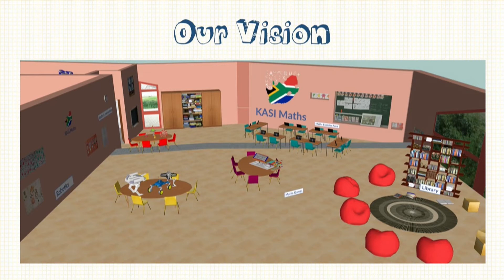Team South Africa's Pitch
Students in underprivileged township schools have had the lowest math pass rates in the country for the past 10 years. Team South Africa will use the TechWomen seed grant to implement a program called KasiMaths, a low-cost, scalable, high impact, fun, interactive and tutor driven after-school program that will target students in grades 7 to 9 and will be designed to help students from underprivileged township schools develop mathematical skills.
Videography: Microsoft
Editing: Julia Tang